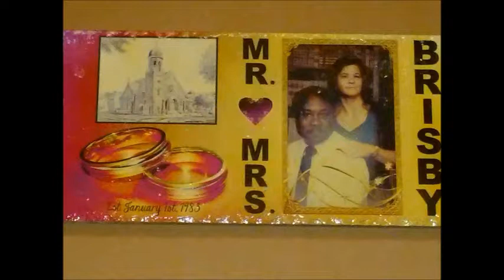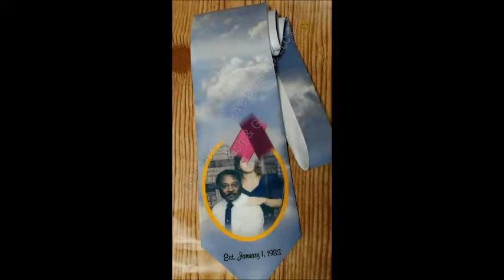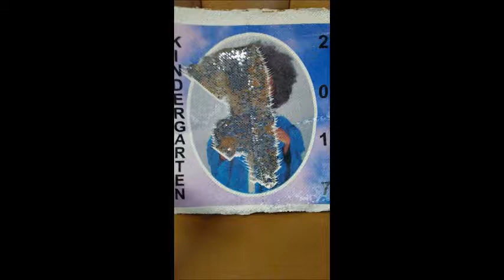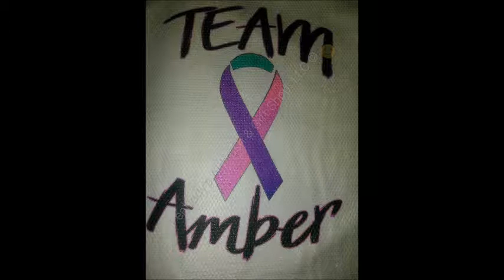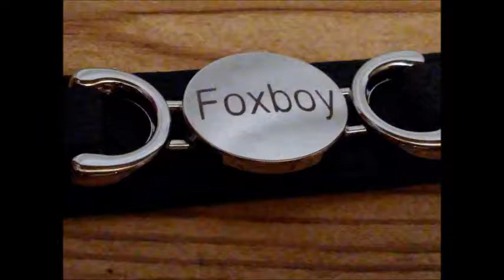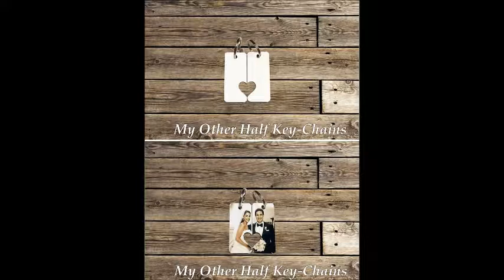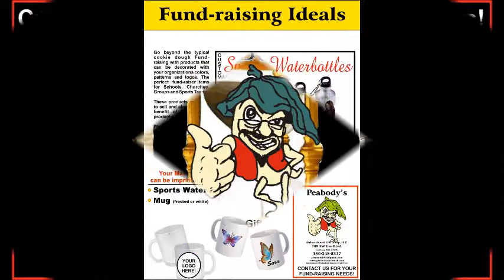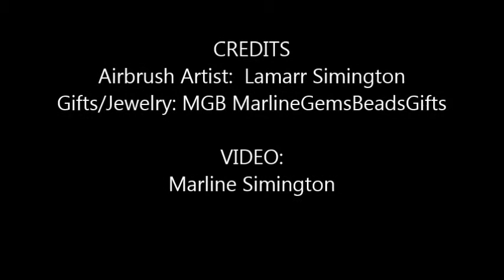Peabody Product test video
Peabody's Printing, Airbrush and Gift Shop completed product catalog pictures.